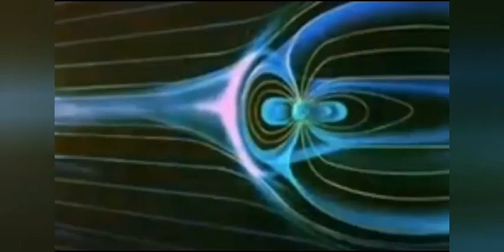Echo echo l origin l ben 10 aliens origin explained series 2 ep 7 l omniverse l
Drop one like,because your one like
My 1000%happiness+motivation
And also share this

Today's Video main personality
Mr . Comic sparker